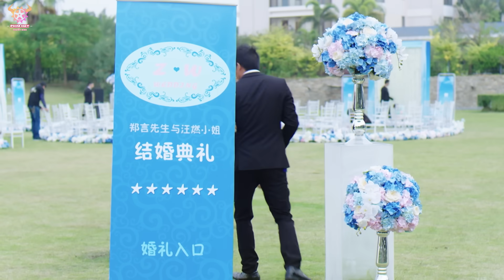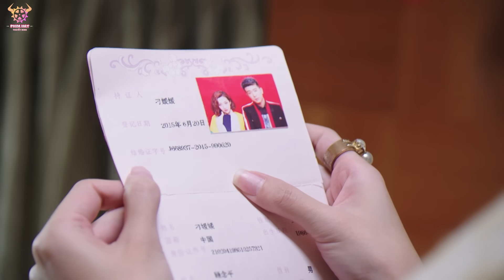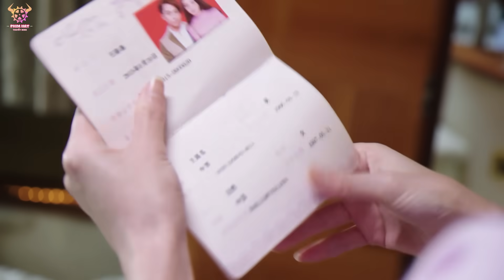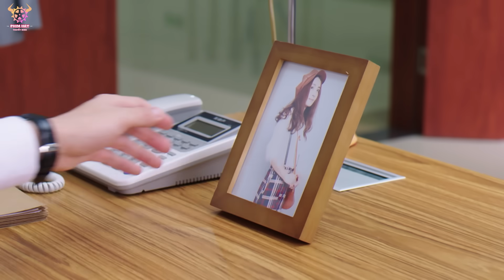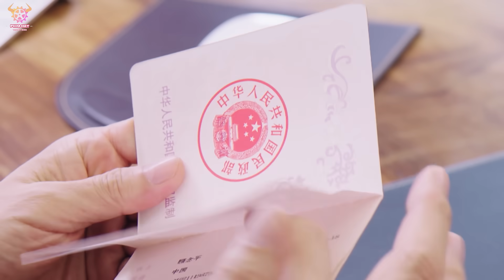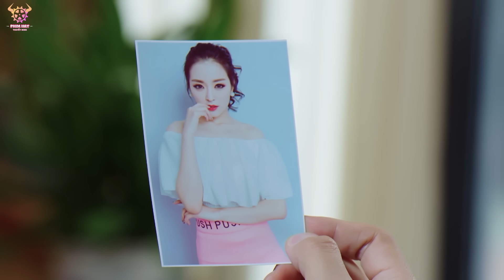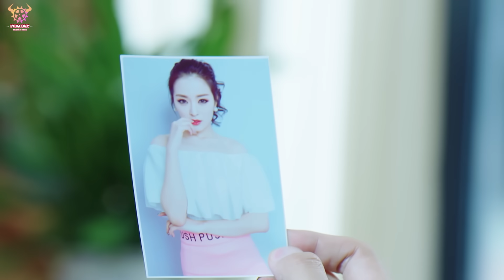TRÒ CHƠI TÌNH NHÂN - Tập 01 ( lồng tiếng )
Diễn viên: Ngô Trác Hi, Diêu Địch, Chủng Đan Ni, Trịnh Nhã Văn, Nhậm Trọng, Lý Dân Thành.

NỘI DUNG : Trò Chơi Tình Nhân xoay quanh bộ ba tam tin tặc gồm Phạn Phạn (Diêu Địch), Sử Yến (Chủng Đan Ni) và Lão Điêu (Trịnh Nhã Văn) là những cô gái trẻ độc thân và quyến rũ. Chỉ sau một cơn say, cả ba cô gái đã sở hữu trong tay tờ giấy thay đổi cuộc đời mình: chứng nhận đăng ký kết hôn. Phạn Phạn (tên thường gọi của Uông Nhiên) hiện đã có một người bạn trai thuộc hàng cực phẩm, hơn nữa anh chàng này còn rất được lòng mẹ của Phạn Phạn. Tuy nhiên, trong bữa tiệc sinh nhật định mệnh, cô gặp lại tình đầu Vương Lộ Dịch (Ngô Trác Hi). Nếu trên đời có ai đó mà Phạn Phạn không bao giờ muốn gặp lại, thì đó chắc chắn chỉ có Lộ Dịch. Trớ trêu thay, oan gia ngõ hẹp, có muốn tránh cũng không được.